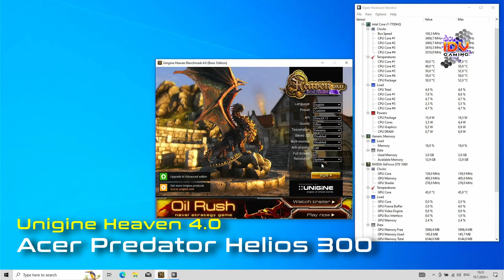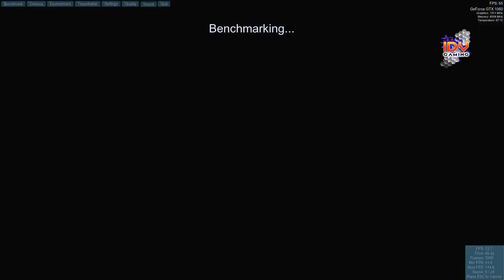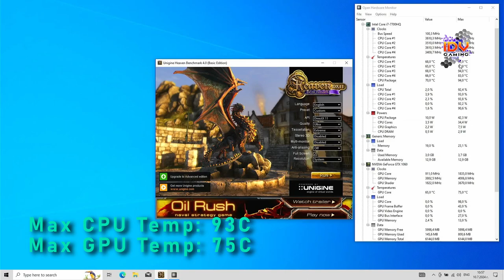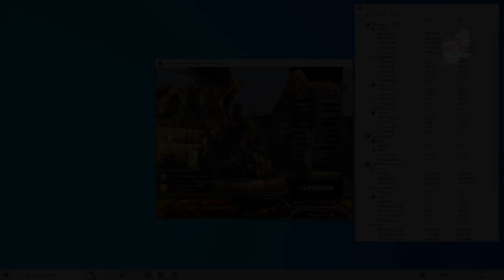Acer Predator Helios 300 PH317-51 - Unigine Heaven Benchmark 4.0 - Core i7-7700HQ / GTX 1060 6GB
This is a benchmark test of an Acer Predator Helios 300 laptop model PH317-51 with Unigine Heaven 4.0. The gaming laptop works with an Intel Core i7-7700HQ processor, an Nvidia GTX 1060 graphics card with 6GB of internal memory and 16GB of DDR4 RAM memory.

Timestamps:
00:00 Intro and specification
00:12 Benchmark test
04:35 Unigine Heaven Benchmark 4.0 Results
04:48 Maximum CPU and GPU temperatures